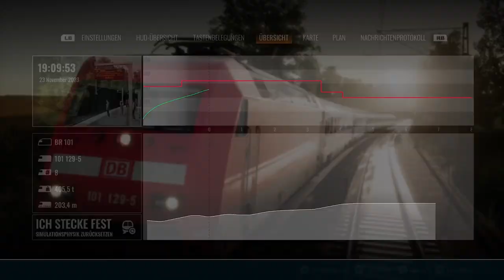SONDERZUG nach ESSEN Hbf BR 101 HAUPTSTRECKE RHEIN-RUHR Train Sim World 4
Beschreibung

WERBUNG
Für vergünstigte Spiele Instant Gaming:

MEILENSTEINE:
ZIEL FÜR 2023
Falls du mich unterstützen möchtest kannst du hier spenden:
Mit Xbox Codes Paysafe Codes.